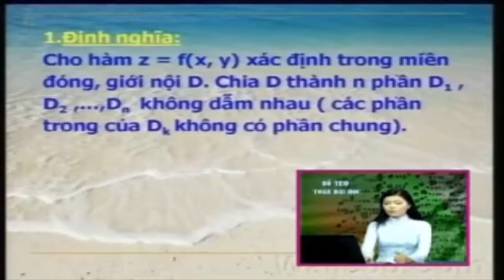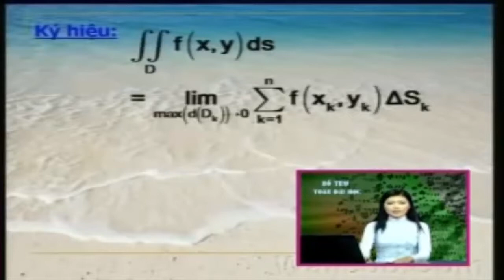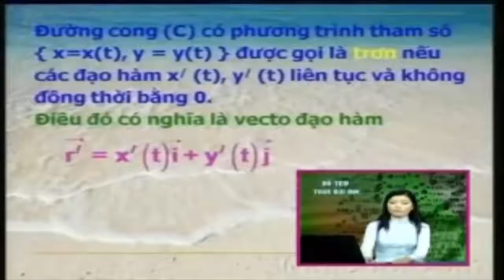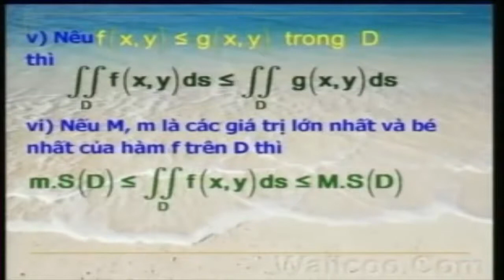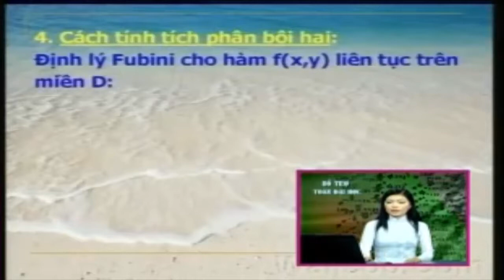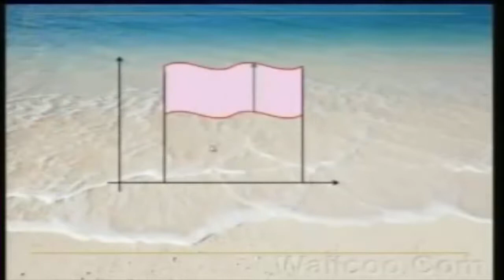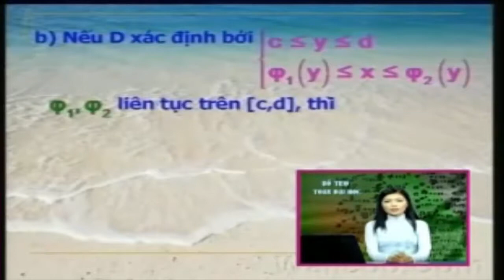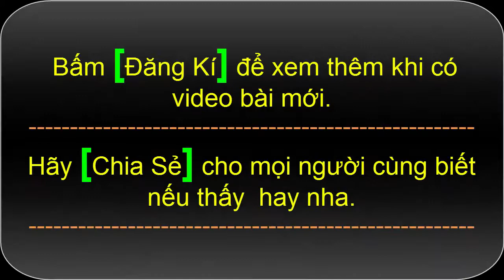Tích phân bội hai | Toán cao cấp Tích Phân Bội - Tích phân bội 2